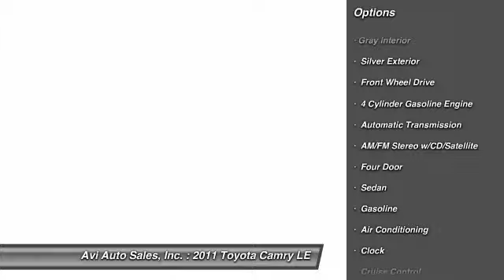2011 Toyota Camry LE Magnolia NJ 08049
2011 Toyota Camry LE